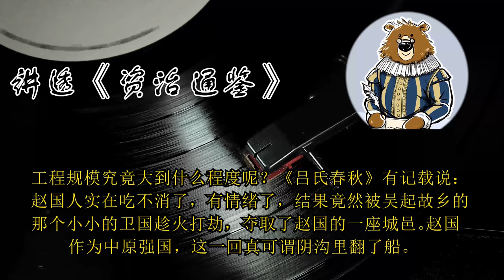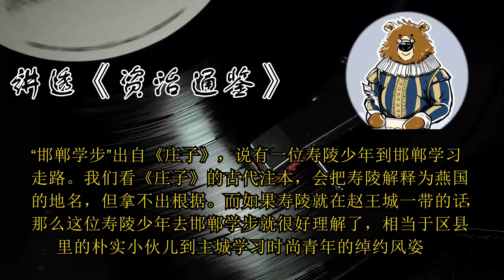秦国是怎么拿下宜阳的？ 🔴 讲透资治通鉴（200）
划重点

1.韩国的宜阳就像魏国的河西之地一样，长久以来都被秦国虎视眈眈。
2.战国时代，仗越打越没底线，秦国攻打宜阳的时候，用了设计狠辣的箭簇。 3.清代学者梁玉绳认为，周显王三十四年秦国并没有真正攻下宜阳。